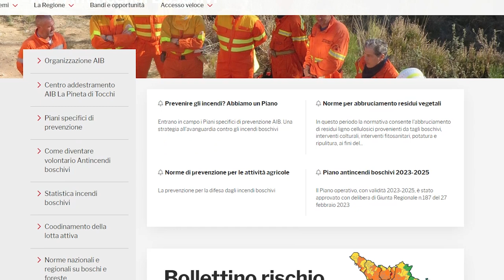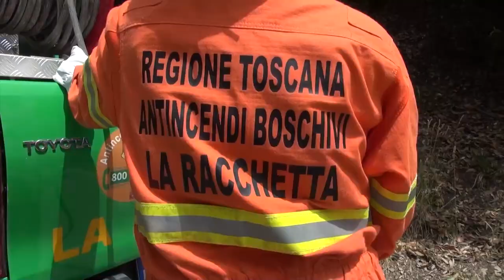Incendi, dal 1 luglio vietato accendere fuochi in tutta la Toscana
Durante il periodo a rischio per lo sviluppo e la propagazione di incendi boschivi che parte il 1° luglio (per concludersi il 31 agosto salvo proroghe) sono vietati su tutto il territorio regionale gli abbruciamenti di residui vegetali. Negli stessi due mesi è vietata anche qualsiasi accensione di fuochi, ad esclusione della cottura di cibi in bracieri e barbecue situati in abitazioni o pertinenze e all'interno delle aree attrezzate. Anche in questi casi vanno, comunque, osservate le prescrizioni del regolamento forestale.
Il mancato rispetto delle norme di prevenzione comporta l'applicazione di pesanti sanzioni previste dalle disposizioni in materia.